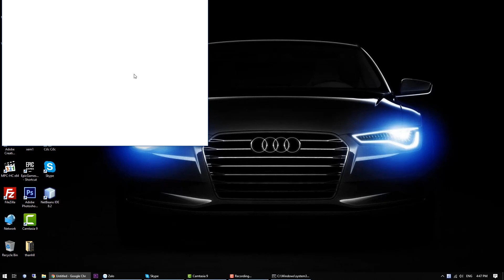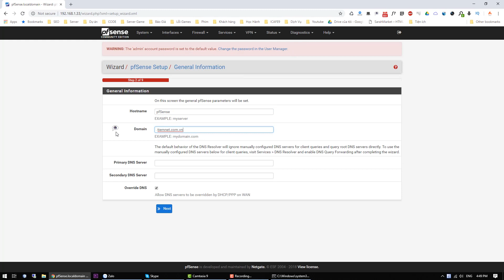Cấu hình pfsense sau khi cài đặt xong | Phần 3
Hướng dẫn cấu hình pfsense sau khi cài đặt xong.
Các cấu hình cơ bản pfsense
Chào mừng các bạn đến với kênh của Sâm Trần. Các video trên kênh của mình chủ yếu là vấn đề hỗ trợ kỹ thuật cho chủ phòng máy, Phòng nét, review sản phẩm cho phòng nét, Lập trình Codeigniter và funny clip.
Hi vọng kênh của tôi sẽ giúp ích cho các bạn, Nếu hay nhớ SUB hộ mình nhé. cảm ơn các bạn.
Thông tin:
Skype: tinhphaistc
cấu hình pfsense,
cấu hình pfsense trên vmware